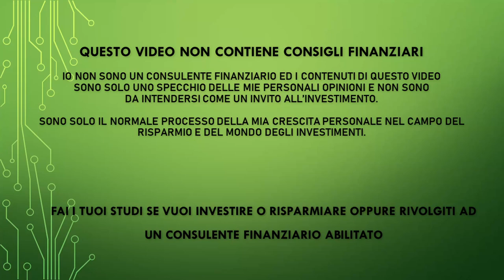Non sono pazzo, ma vendo Google e Vendo Microsoft. Faccio male?